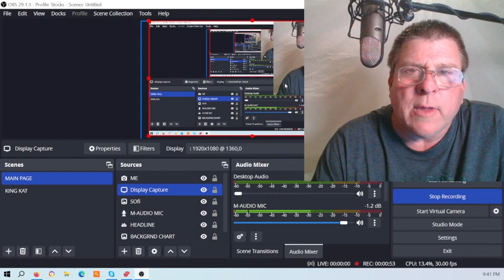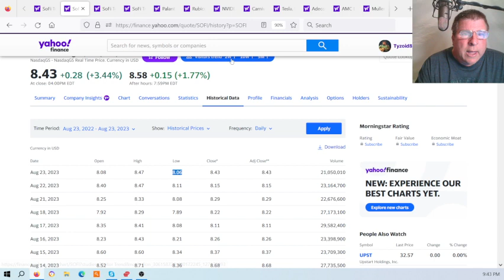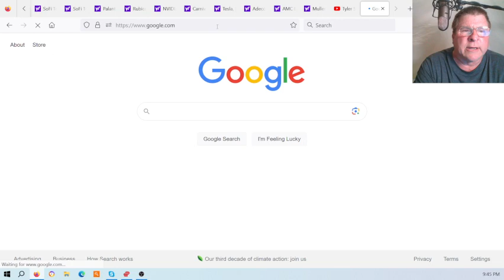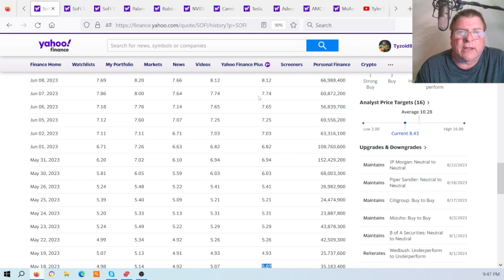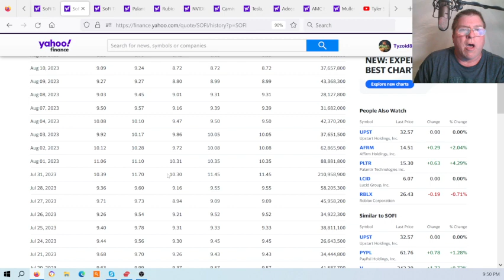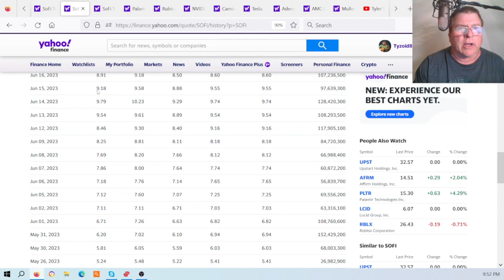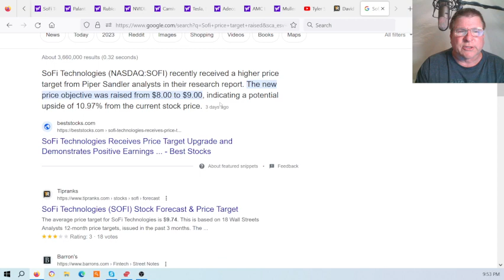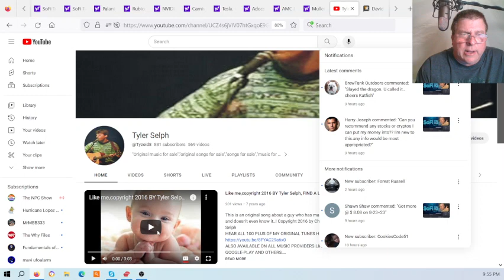SOFI 3RD DAY HIGHER HIGH??? HOW??? WHY??? FIND OUT THE LATEST HERE..!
SOFI stock news 3rd day HIGHER HIGH?? See what's new with SOFI and why it'